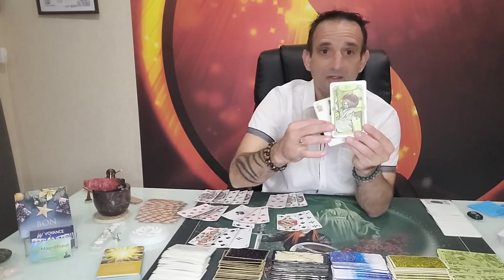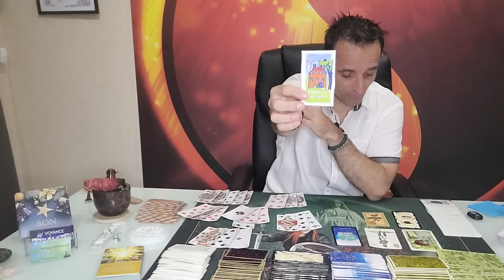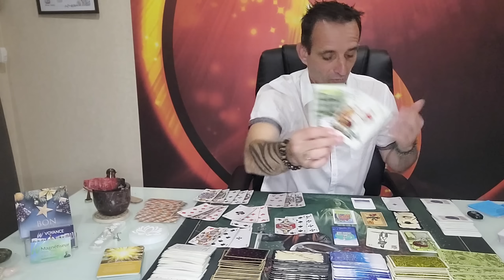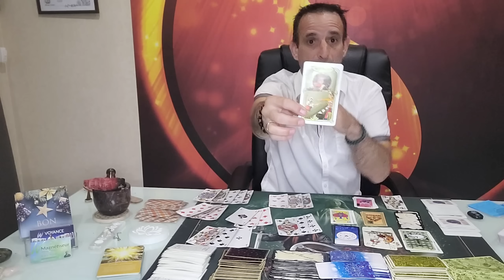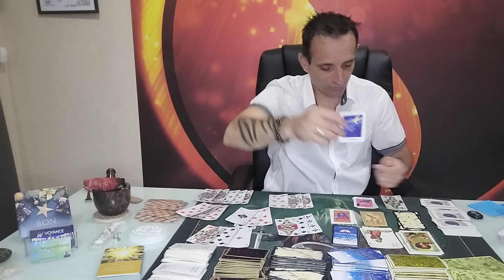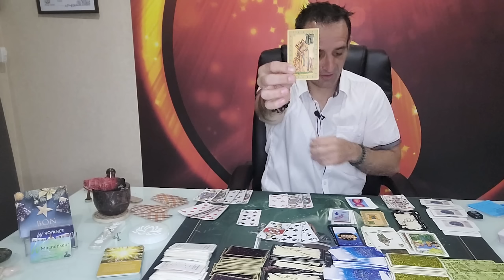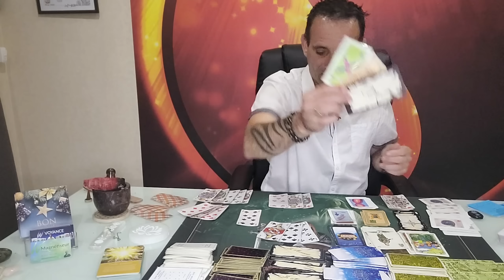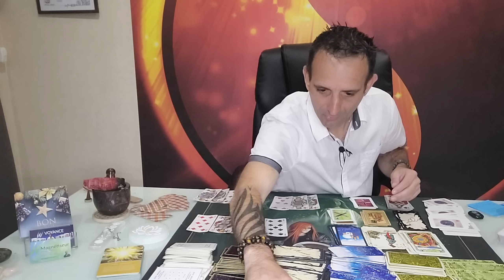Actualité France Juillet